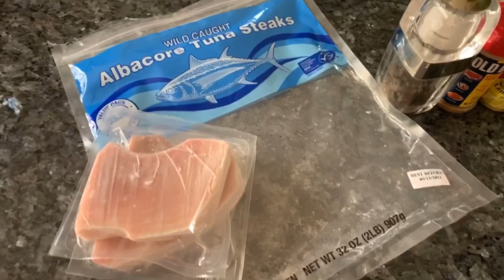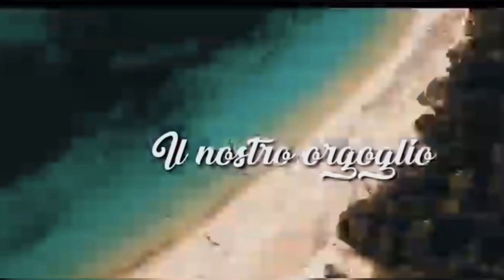РЕЦЕПТ ОТ САРДА | ПУТЕШЕСТВИЕ В САРДИНИЮ | ИЗ МОСКВЫ В ИТАЛИЮ